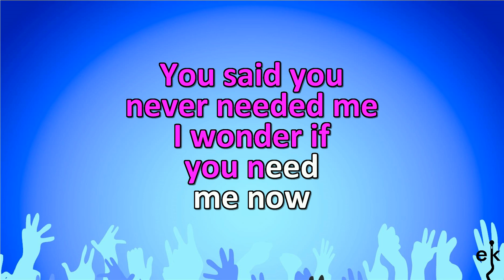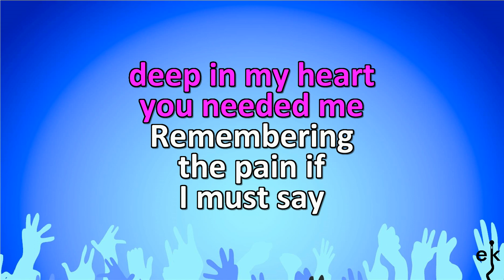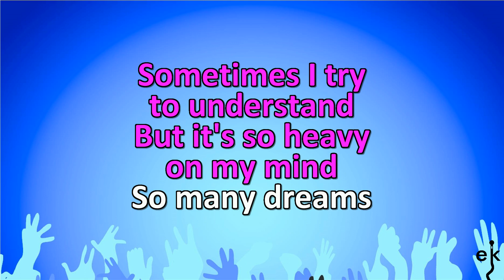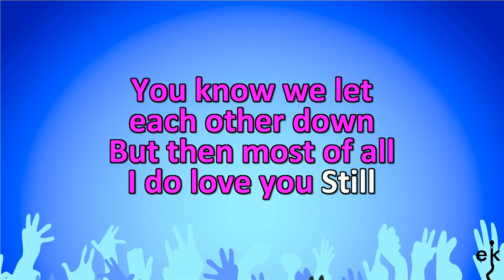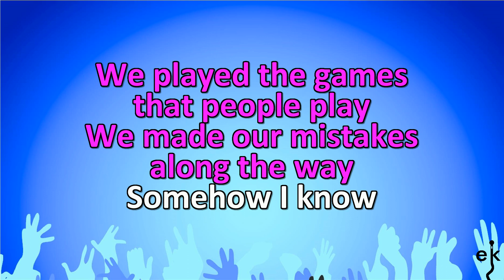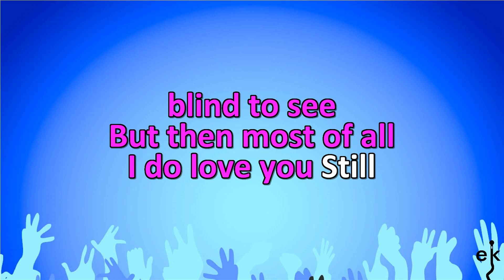Still Lionel - Richie (Karaoke Version)